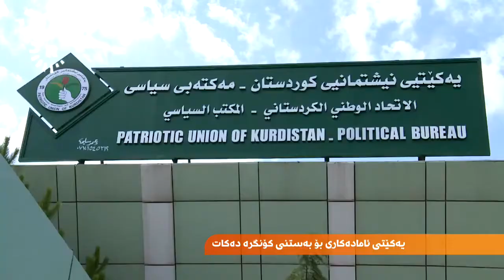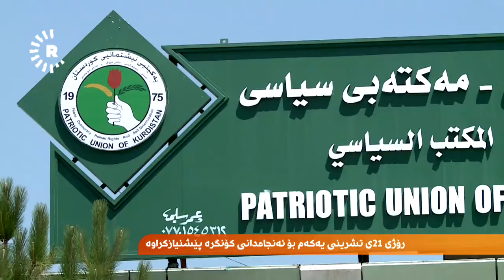یەکێتی ئامادەکاری بۆ بەستنی کۆنگرە دەکات